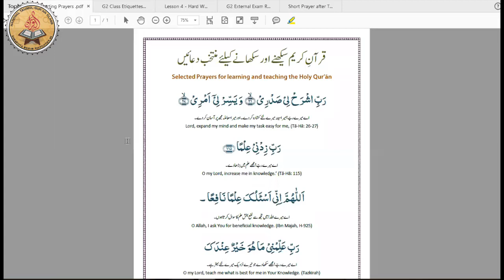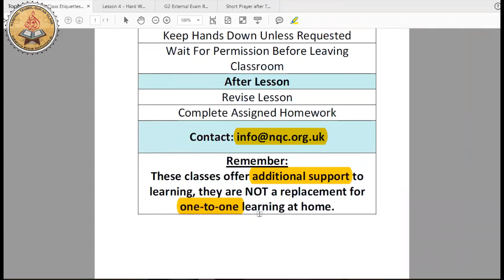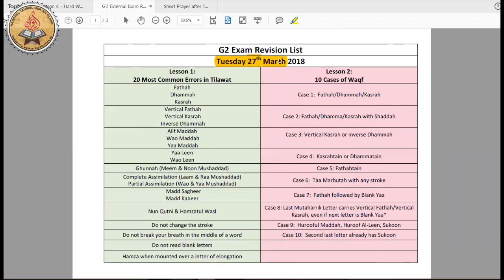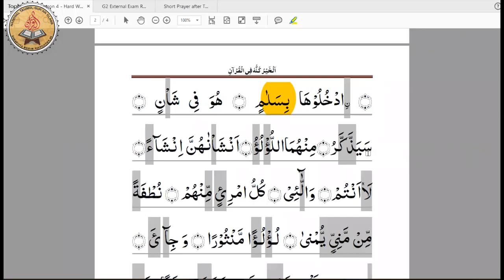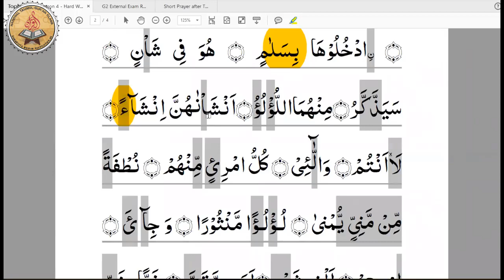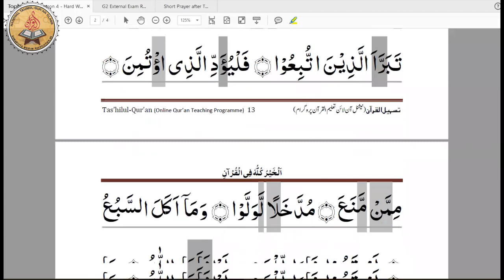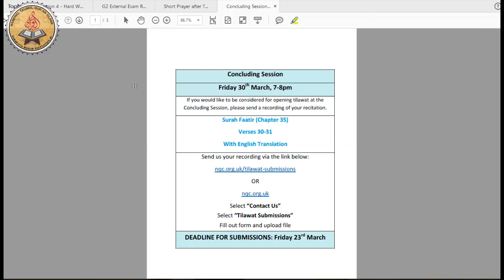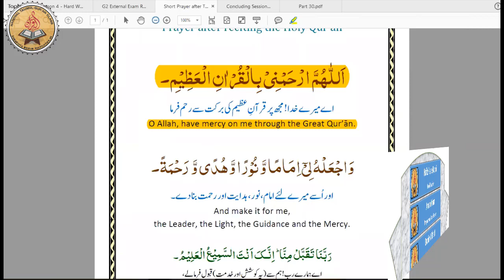NQC G2 2018 03 26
Tashilul Quran Class - Course 3 (Jan-Mar 2017), Level G2 for Atfal and Nasirat